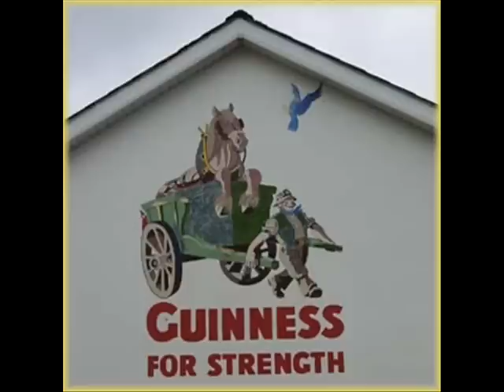Polka.wmv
Pete's polka, Alastair Merry